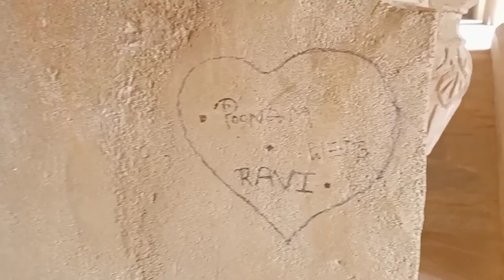Jhansi fort vlog|| Crazy harsh Vlogs 🤟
Hy guys

this is crazy harsh Vlogs

Is video mein mene apko jhansi fort dikaya he aur apko fort ke bare me full knowledge di he agr apko ye vlog pasand aaye to please video ko like kare comments kare aur channel ko suscribe kare 😊😊😊😊

jhansi fort visit blog झांसी के किले का इतिहास about rani laxmi bai namrata's kitchen and vlogs,
jhansi fort view,
jhansi fort with guide,
jhansi fort whatsapp status,
jhansi fort 1857,
jhansi fort 2021